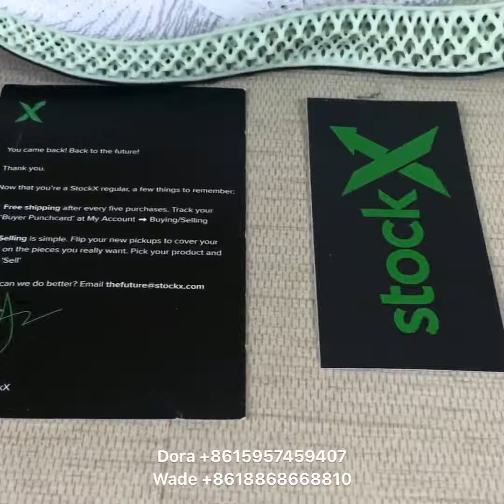adidas Futurecraft 4D White Ash Green